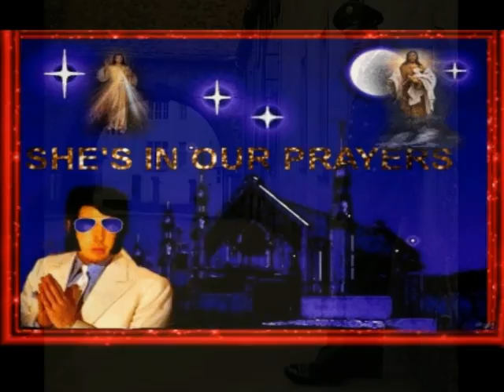672W WISDOM OF THE AGES AND MIRAGE, , EAP.wmv